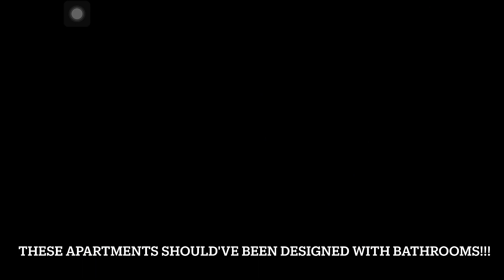Sneaky Sasquach Trash Mukbang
is this good Thanksgiving food?